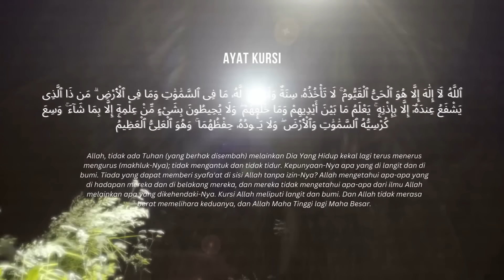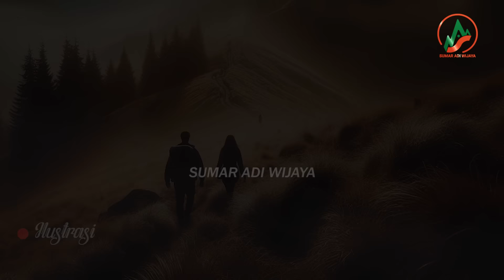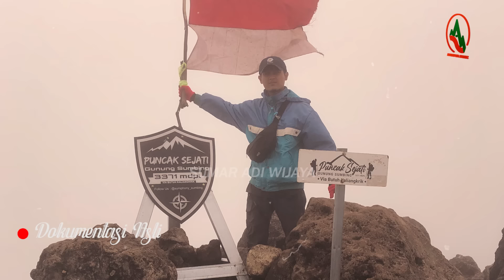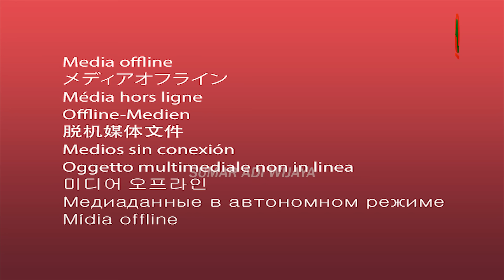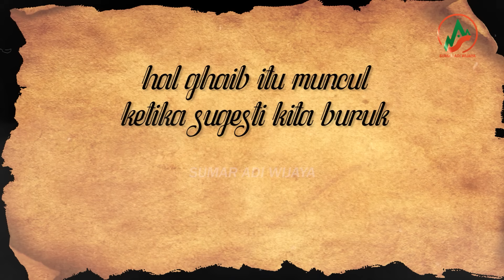JIKA INI KESEMPATAN TERAKHIR DALAM AKHIR HIDUP SAYA DI GUNUNG INI, SAYA SIAP !!